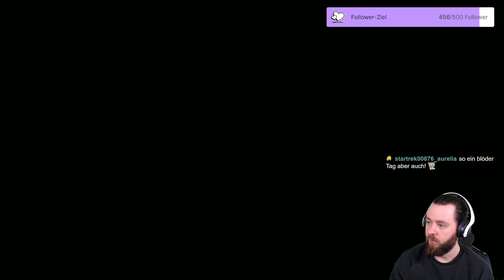XENOBLADE CHRONICLES 3 🔥#38 DLC WELLE 2 Teil 2